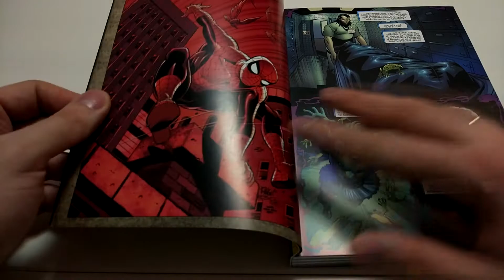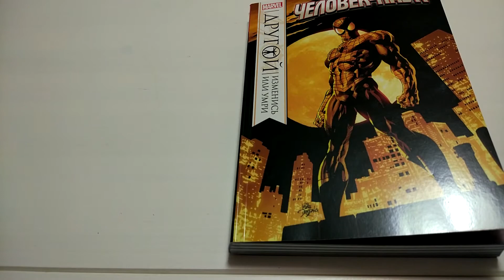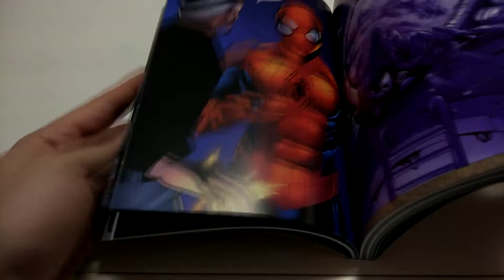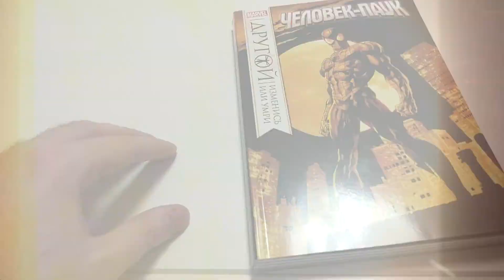Человек Паук. Другой. Изменись или умри. Стражински. Комикс